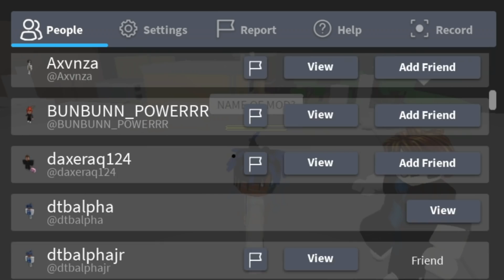I Became NLE Choppa | ( Da Hood Trolling 😂 ) (ROBLOX) *Voice* *FUNNY*